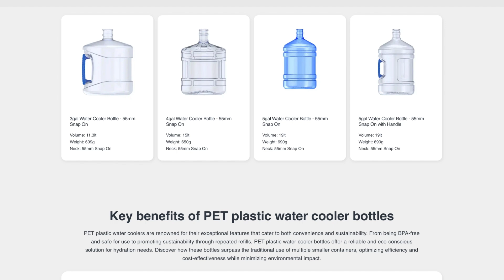2024 QCS Supply Partner Leadership Award Finalist Petainer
Each year, the QCS Leadership Awards recognize supply partners who were the most engaged and made significant contributions to the QCS community.

For 2024, Petainer Manufacturing, based in Troy, Tennessee, and Caldwell, Idaho, was a finalist for the QCS Supply Partner Leadership Award. A leading manufacturer of preforms, PET bottles, refillable bottles from recycled materials, one-way kegs, and growlers, Petainer worked closely with QCS members to meet specific bottling and packaging needs. With a focus on sustainability, innovation, quality, and customer service, Petainer quickly earned a trusted reputation, making them a well-deserved finalist for the 2024 QCS Leadership Award.